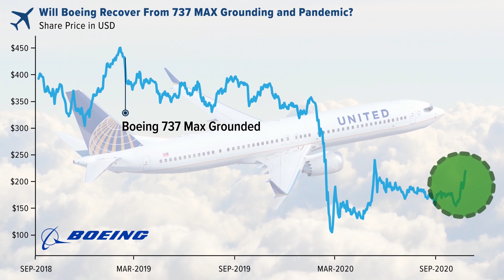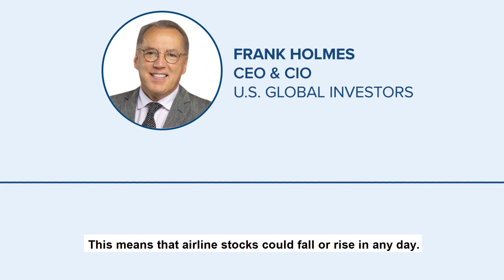Frank Holmes’ Tips for Buying Airline Stocks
Airline stocks can be highly volatile compared to the wider market. The daily volatility, or sigma, of airline stocks is +/- 4%. This means the names could rise or fall 4% on any given day and that would be normal. Although there are big ups and downs, there are benefits to investing in airline stocks even amid the 2020 rout. Has the market bottomed? Will 2021 bring clearer skies for investors? Frank Holmes, CEO and CIO of U.S. Global Investors and airline industry expert, shares with you his tips for investing in this sector.

In this video Frank will tell you:
- Recent news driving stock prices
- The latest update on Boeing $BA
- How to manage expectations amid market volatility
- The airline investor ecosystem, including hedge funds, millennials and day traders